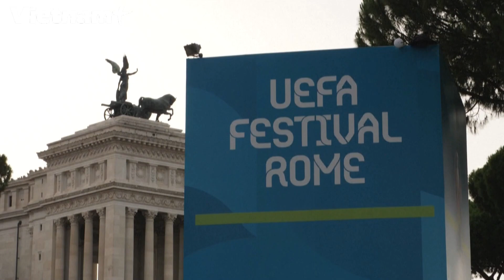Vẻ đẹp gợi cảm của các nữ cổ động viên Italy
Các cổ động viên Italy luôn là tâm điểm ở các kỳ EURO nhờ vẻ gợi cảm của các nữ tifosi. Tại EURO 2020, Italy càng nổi bật khi giành trọn 9 điểm sau 3 trận vòng bảng.

Với thành tích đứng đầu bảng A, Italy sẽ gặp đội nhì bảng C, nhiều khả năng là Áo hoặc Ukraine.